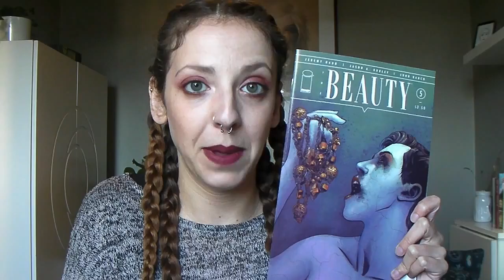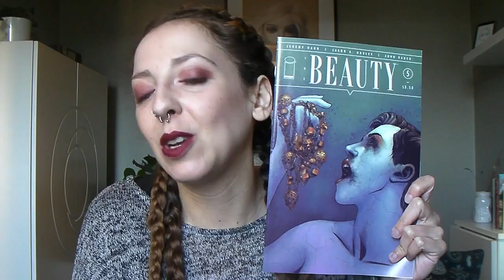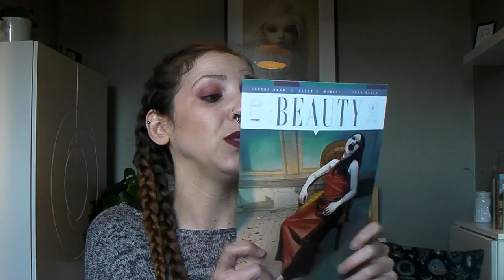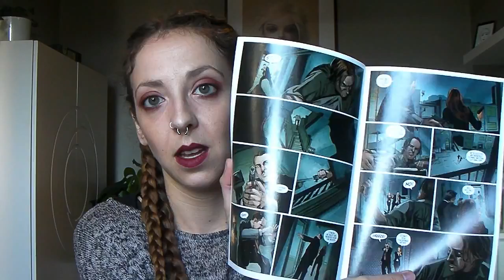The Beauty - Comic Review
This is a review on the comic book The Beauty.